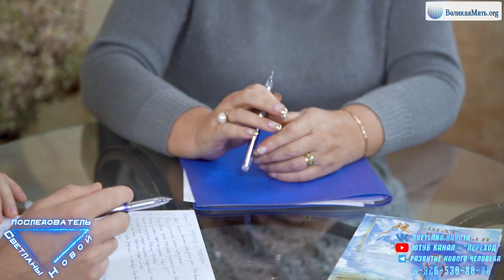ПРАЗДНИКИ И ТРАДИЦИИ ( часть1) | Светлана Новая и Максим Самсонов | Выпуск 37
Для развивающегося Человек праздником является каждая, прожитая в работе с самим собой, минута. Кто же внутри нас требует праздника и развлечений? Смотрите в этом видео, и вы получите ответы, которые для многих станут открытием.